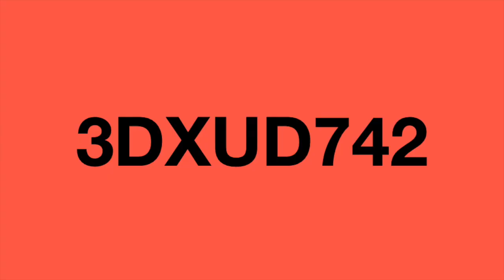3D Printer For The Stars - Jack KILLEN - Adventures in Jingleland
Thank you 3D Printers for the Stars and 3DXUD742 for the opportunity to make this JingleVid for your business.  It is wild to think we won't need huge airships to colonize the Universe but we can just send a printer and print versions of ourselves there.

Jack KILLEN is available for hire if you need a JingleVid for your business or personal project.

jingles